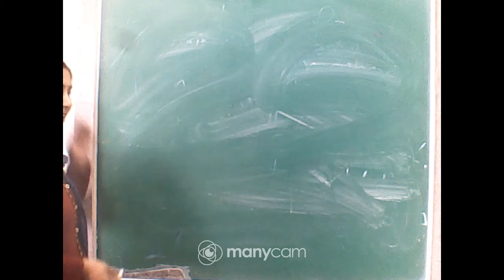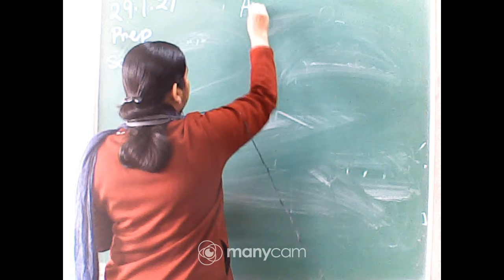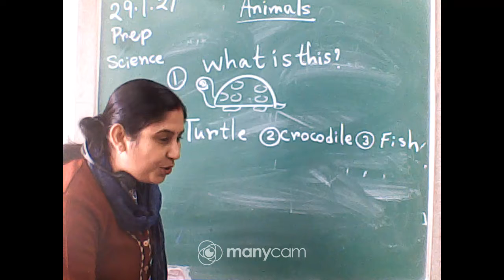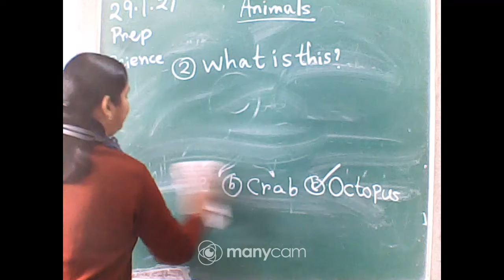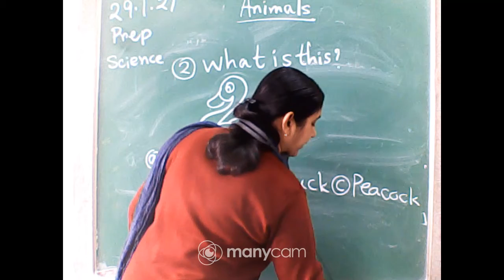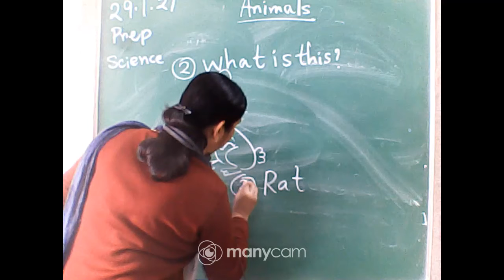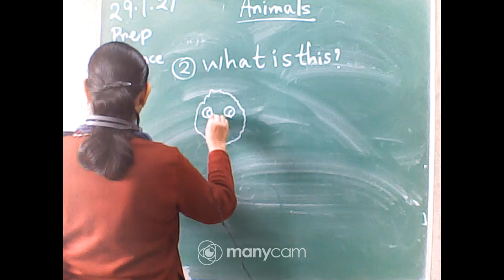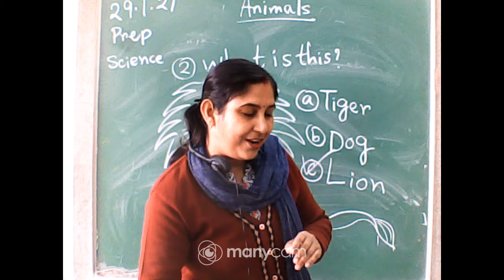CLASS : PREPARATORY SUBJECT : SCIENCE (LIVE)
CLASS : PREPARATORY
SUBJECT : SCIENCE
TEACHER :ANKHI SADHU